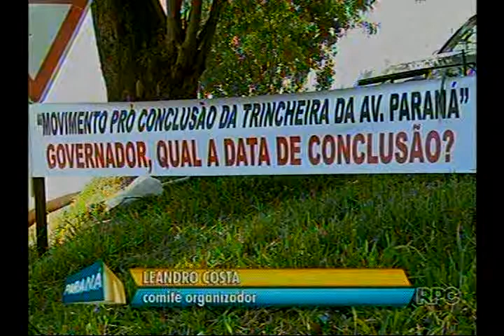Por que tanta enrolação pra concluir a trincheira?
Cerca de 600 pessoas fecham BR 277. Taxistas Valdir Irala reclama dos prejuízos e perda de tempo.Vinicius Pereira detona incompetência do governo. Motorista João Moreira de Souza fala  da bagunça no canteiro de obras. Organizador do ato, Leandro Costa diz que é importante população reivindicar seus direitos.

GLOBO (RPC) - Paraná TV - 28/02/2015